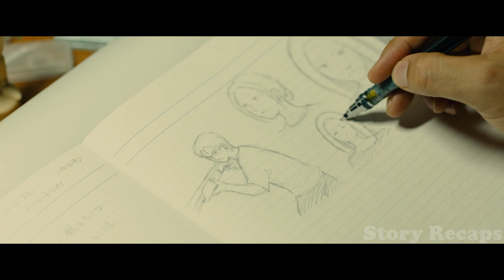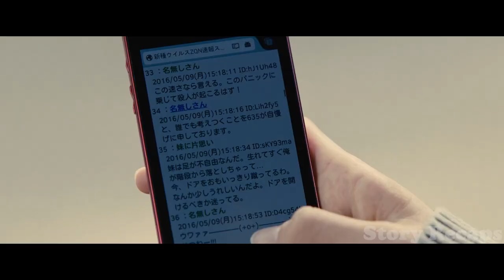Virus Turns Humans Into Zombies With Unique Skills | Story Recaps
Hi, Story Recaps, We are here with the movie Summary of Movie "I am  a Hero'.

Movie Plot  ↓
Hideo Suzuki, a 35-year-old manga artist assistant, begins the novel with his life seemingly mired in a rut of demanding but low-paying work, unmet goals, weird hallucinations, and unhappy relationships. He sees himself as a sidekick in his own life and suffers from poor self-esteem, which leads to frustration.

One day, Hideo's world is devastated by the arrival of a sickness (dubbed ZQN) that transforms individuals into murderous maniacs who look and act like zombies, and whose first inclination is to assault and devour the closest human. He flees for his life, armed only with his sporting shotgun and encountering others along the way. He and his colleagues battle to stay alive for a while, while contemplating their moral decisions. Only three of them survive, and they drive all the way to the summit of Mt. Fuji to be rescued.